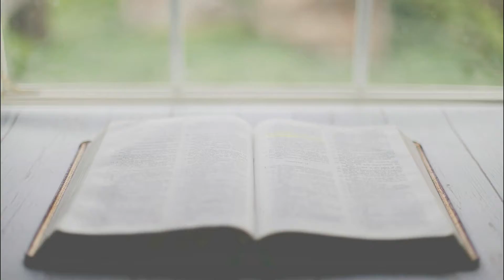Sabor da Palavra | Reflexão Diária do Evangelho | 27/08/2021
Acompanhe a Reflexão do Evangelho do Dia (Mt 25,1-13)

“O noivo está chegando: ide ao seu encontro!”

O Sabor da Palavra é preparado pelos Noviços e Frades Estudantes da Província Franciscana da Imaculada Conceição juntamente com a Rádio Construtiva, em Campo Largo - PR.